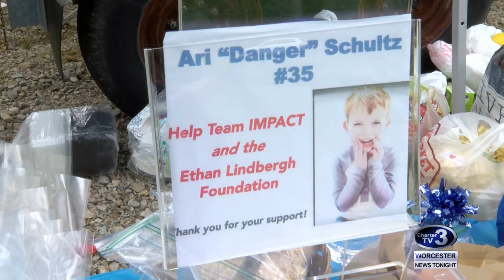WNT Sports - April 22nd, 2019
Pawsox on Gedman, Assumption-St. Anselm Baseball, Assabet-Bay Path Girls Lacrosse and Local Boxer Jamaine Ortiz.